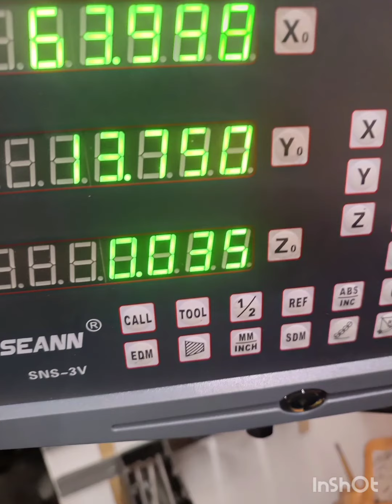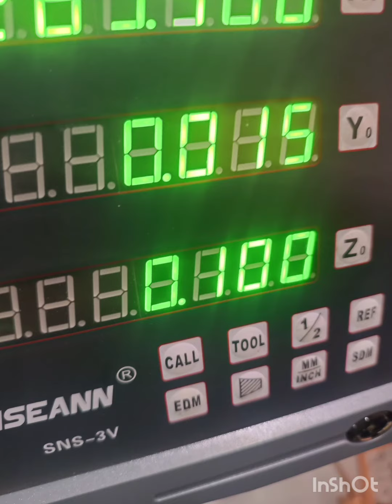Osiowanie bloku m72 zis, planowanie,prostowanie bloku,kmz Poręba